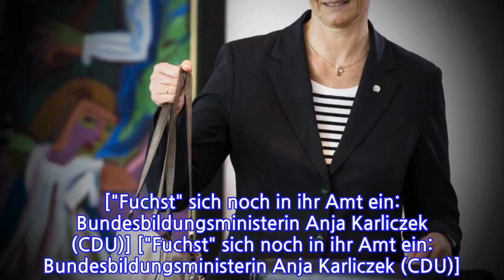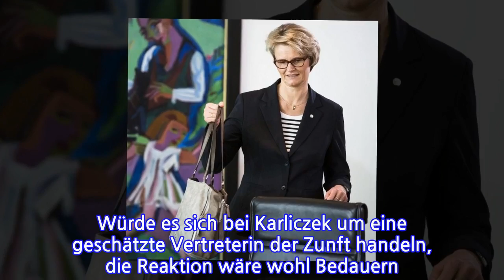Anja wer? Die große Unbekannte im Kabinett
BILDUNGSMINISTERIN KARLICZEK ANJA WER? DIE GROßE UNBEKANNTE IM KABINETT